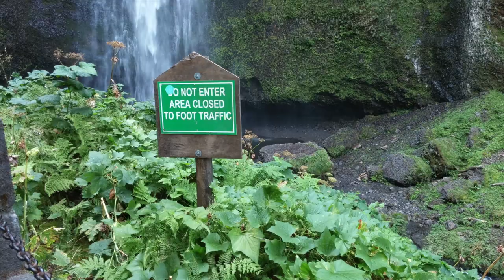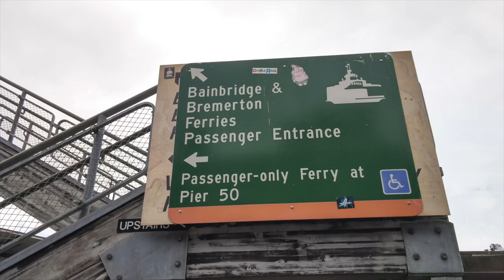LG G3 CAMERA TEST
So this wasnt really any kind of scientific test, but I took my new G3 with me on vacation and here are some of the results. I did my best to snap the best shots I could since this was my only camera. I used HDR for my lower light and landscape shots and used the standard mode for any action or movement. I can say auto focus was outstanding always allowing me to snap quick shots and the camera over all takes some fantastic shots. Other times it can crap the bed altogether. As of now I would still put this camera a notch below the S5/Note series and 5S but IMO above all the rest in the pack.

Let me know what you guys this below in the comments.